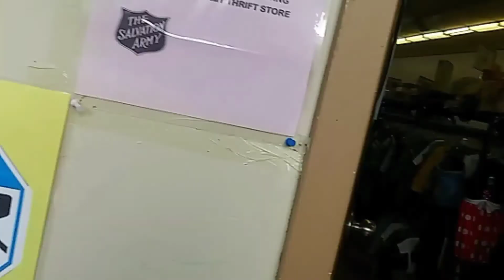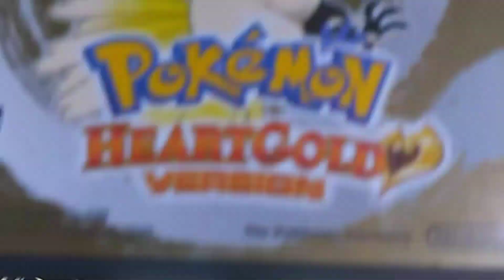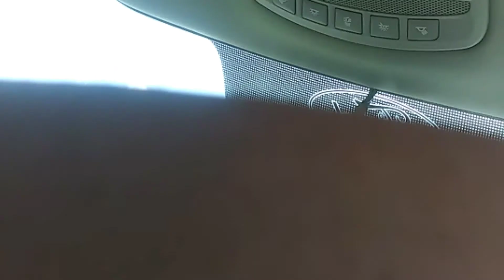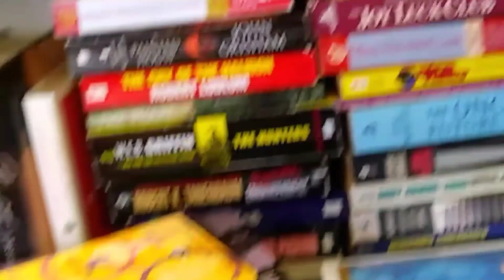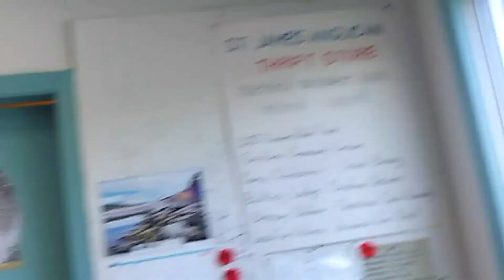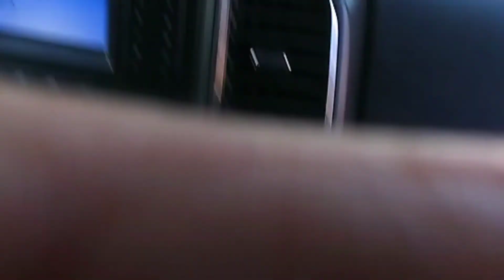Live! thrift store pickups:08-21-19 enjoy👍.